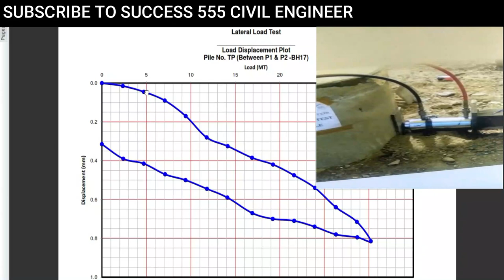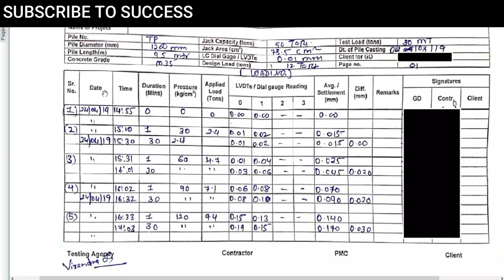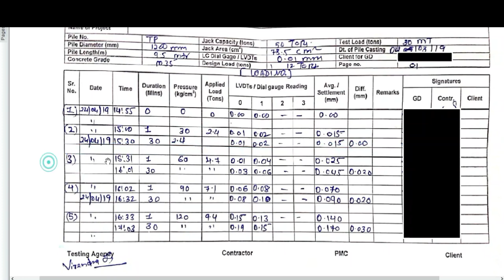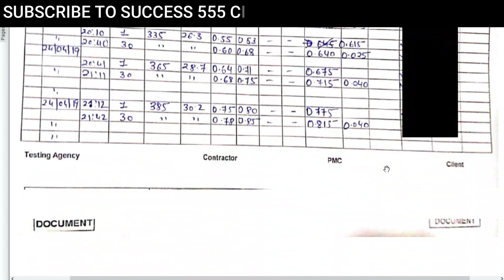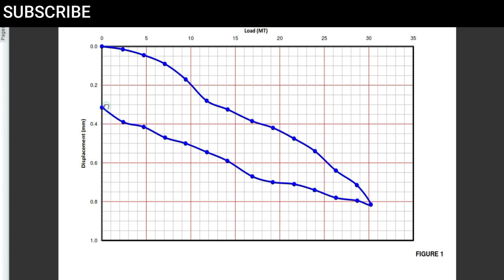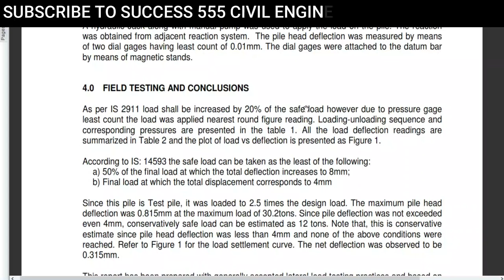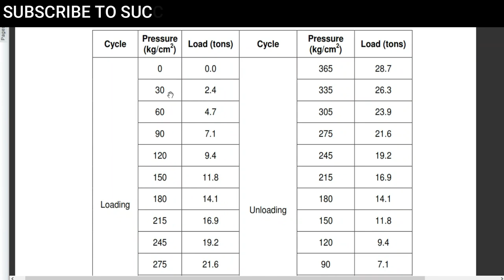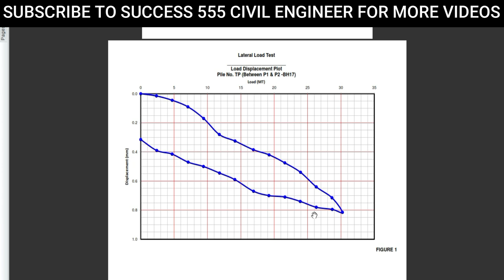Pile Lateral Load Test Report • Readings Format • Graph • Methodology • Step by Step Procedure •